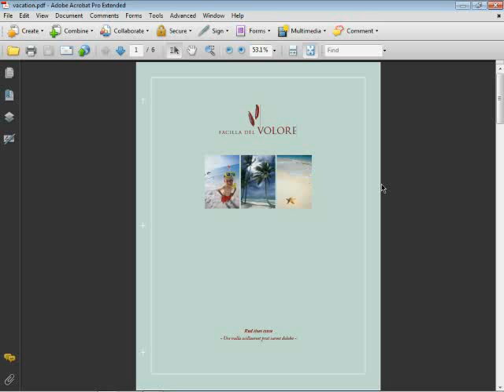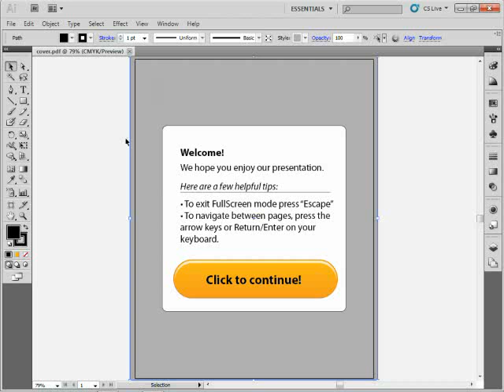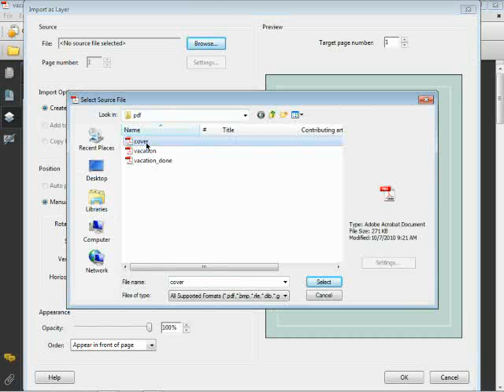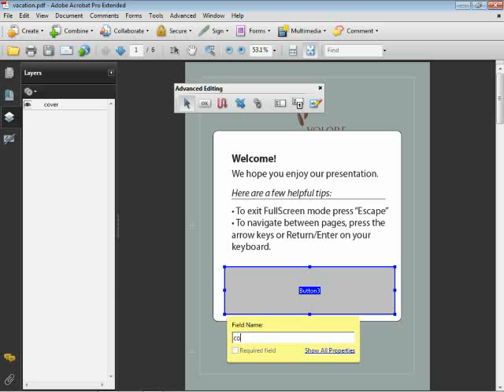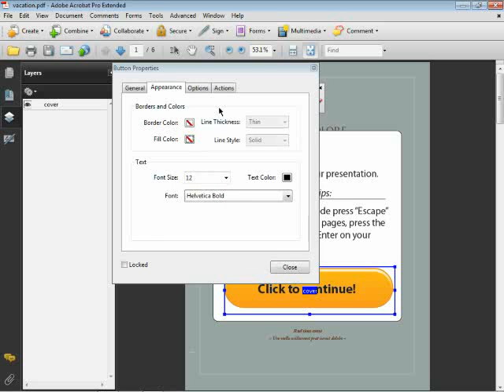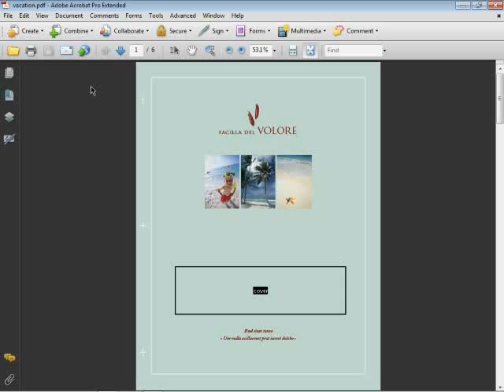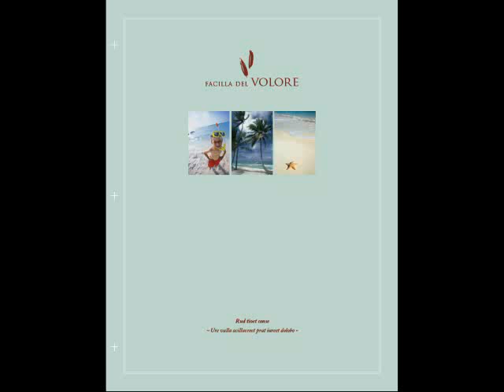Add a Cover Message to a PDF using Layers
Ever wanted to add a message overlay to a PDF giving instructions, a welcome message, etc.? In this vid tip I show how to add a layer to a pdf from another file. Then add a button to finish the effect.